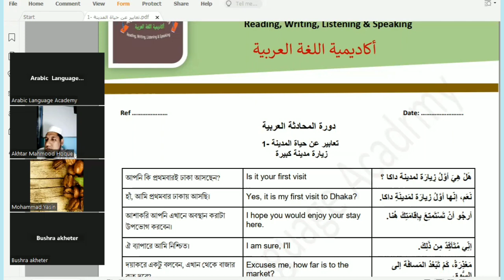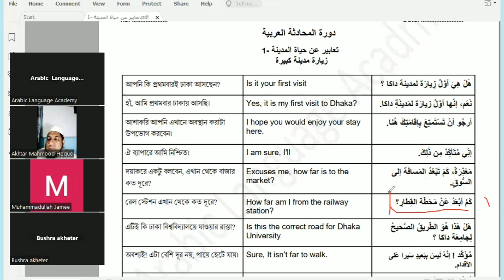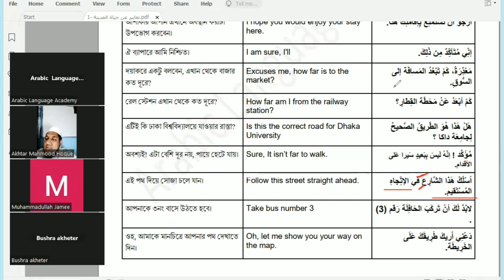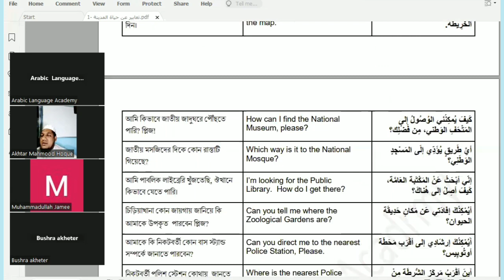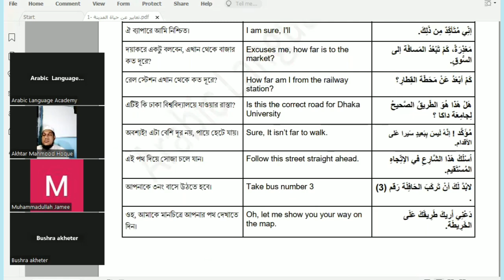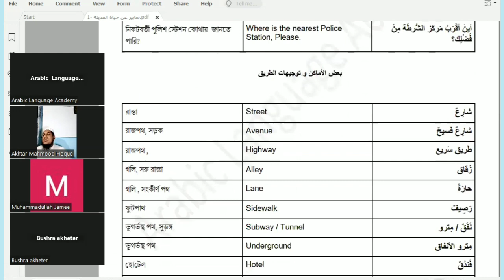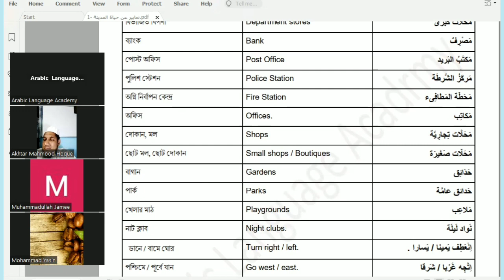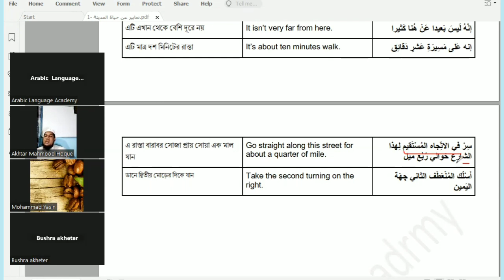আরবি কথা বলা শিক্ষা | ক্লাস-১৮, পার্ট-১ | আরবি কথোপকথন | আরবি টু বাংলা | আরবি ভাষা শিক্ষা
প্রিয় ভিউয়ার আশা করি সবাই ভালো আছেন যারা মধ্যপ্রাচ্যে আরব দেশগুলোতে কাজের জন্য আসতে চান বা যারা এসেছেন আরবী ভাষা তাদের জন্য খুবই জরুরী। আর কুরআন ও হাদীস বোঝার জন্য আরবি ভাষা জানা অপরিহার্য।

আরবি ভাষা শিক্ষা, Arabic Language learning , Arabic Language learning in bangla , আরবি ভাষা শিখার সহজ উপায়

সৌদি আরবের ভাষা শিখুন , Arabic Language , আরবিতে কথা বলার সহজ উপায়

আরবিতে কথা বলার কৌশল,আরবিরা কিভাবে আরবিতে কথা বলে,আরবিতে কথা বলার সহজ কৌশল,এরবিয়ানরা কিভাবে আরবিতে কথা বলে,আরবিতে কথা বলার সহজ উপায়,আরবিতে কথা বলার সহজ কিছু কৌশল,

** ফেসবুক গ্রুপ